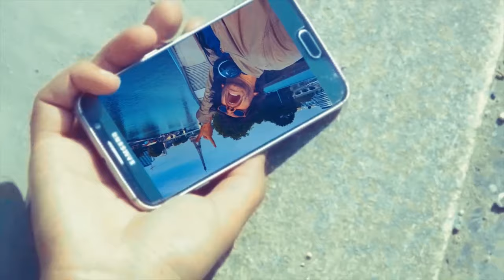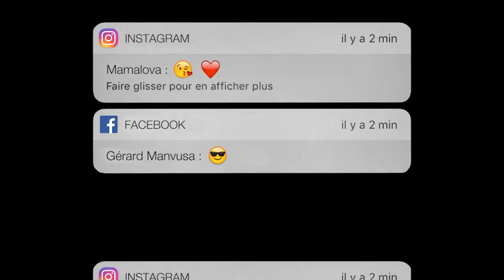Trunkline - "Selfie" (Official Video)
TRUNKLINE - "Selfie"

Film Direction : Trunkline
Photography : Maxime Brunet
Actor : Gregory Corre

Label : Trunkline (Trunk02)